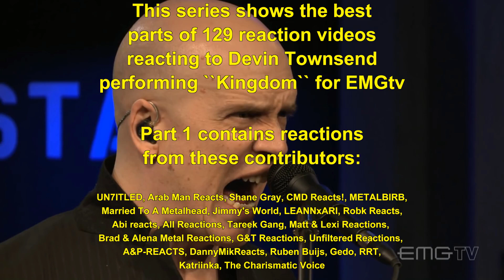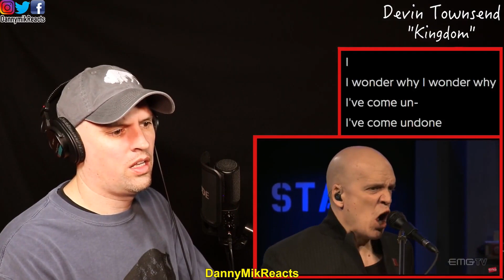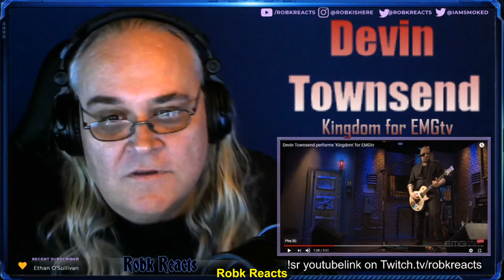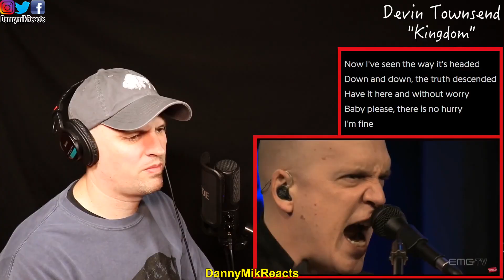A collection of dropped jaws - Devin Townsend "Kingdom" reactions, part 1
This is part 1 of a series containing the best parts of 129 reaction videos to Devin Townsend performing "Kingdom" for EMGtv.